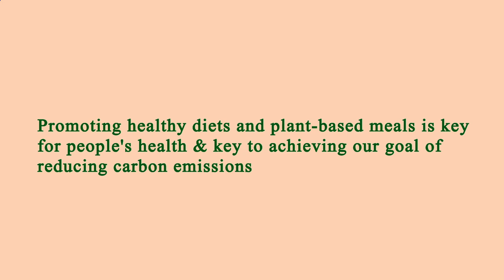Restaurant in Area Near Me Los Angeles 90033 CA, Los Angeles County, California, United States